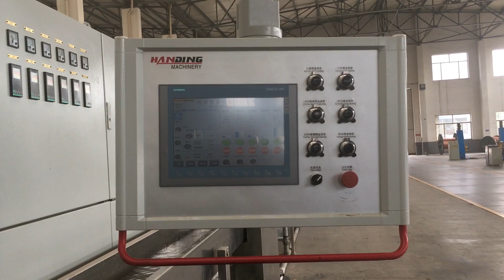90+50+50 Triple layer co extrusion extrusion line